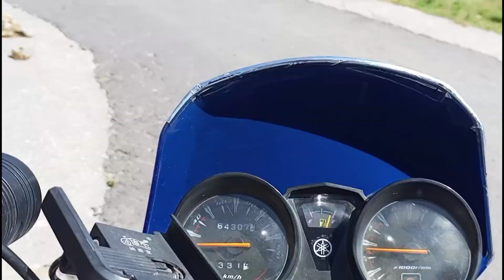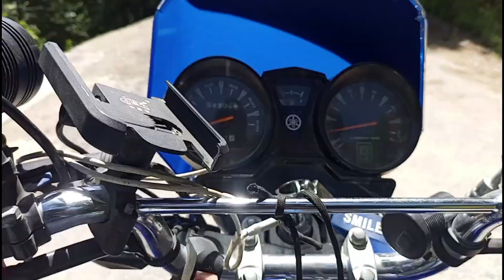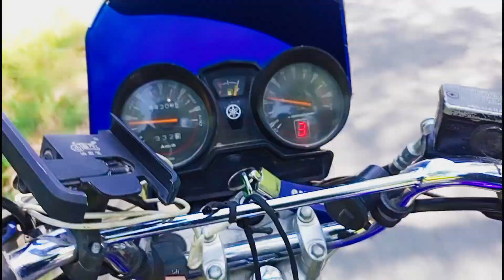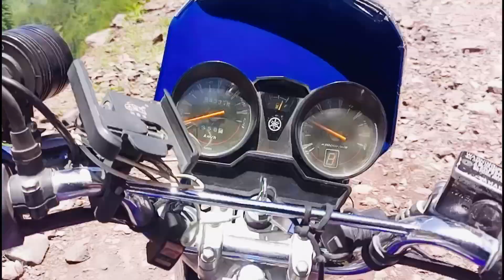Kashmir jannat ha |gurri dubutta ,pathali top |Part 2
Yours Queries:
I must say Kashmir jannat ha. Superb ever I seen. Bikers